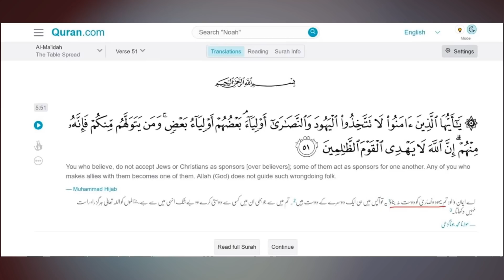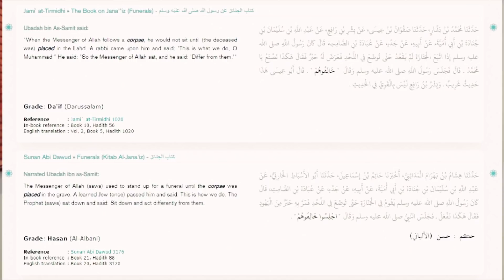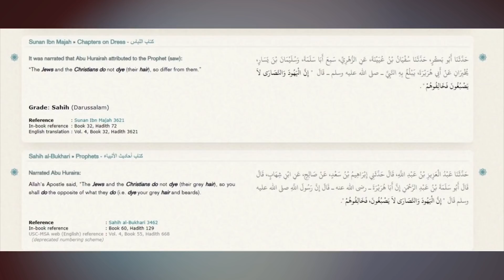Yahoodio Say Ulta Kaam Karo